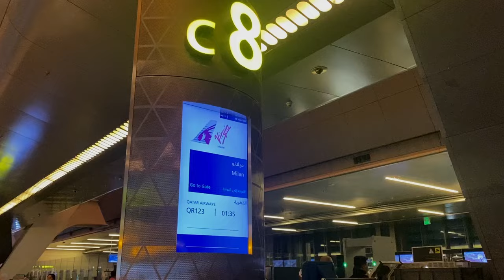[LITA IN ITALY] Episode 01 | 21 tiếng bay từ Hà Nội đến Milan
HÃY BẬT HD ĐỂ XEM VÀ MỞ RA ĐỂ ĐỌC THÊM NHA!

Cảm ơn mọi người đã dành thời gian xem video này. 🖤